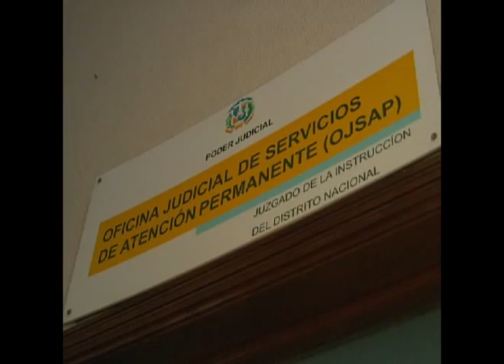Abogados de José Ángel Gómez piden la reacusación del juez.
Los abogados de José Ángel Gómez, acusado de intervenir cuentas de correo electrónico de manera irregular, pidieron anoche la reacusación del juez José Alejandro Vargas.